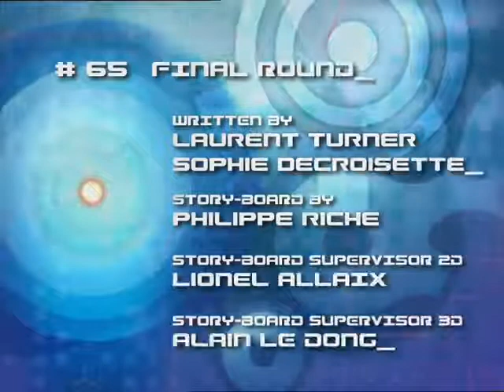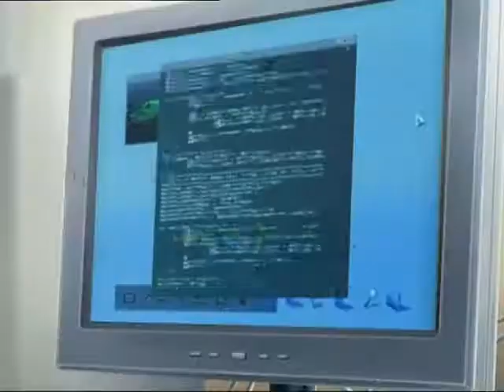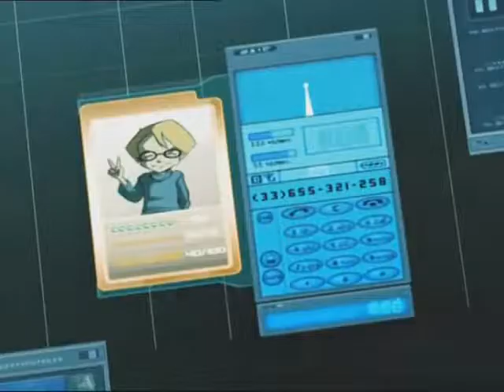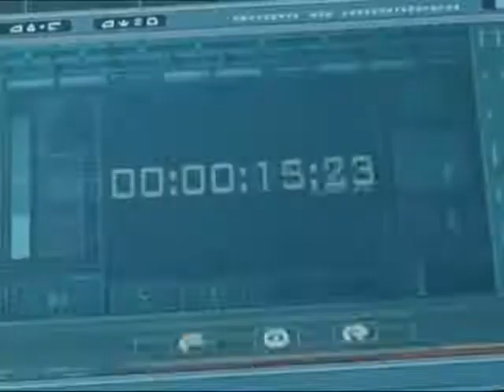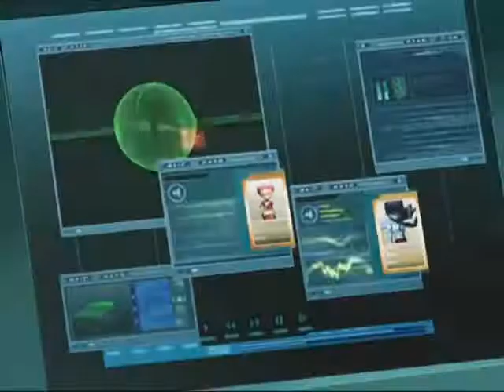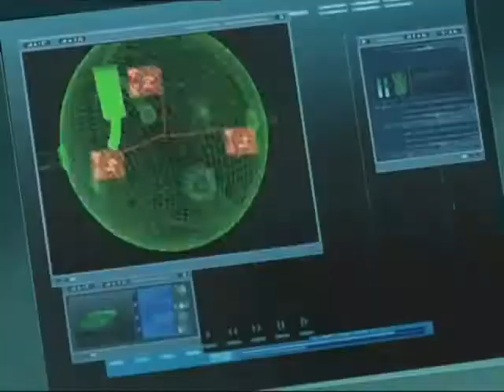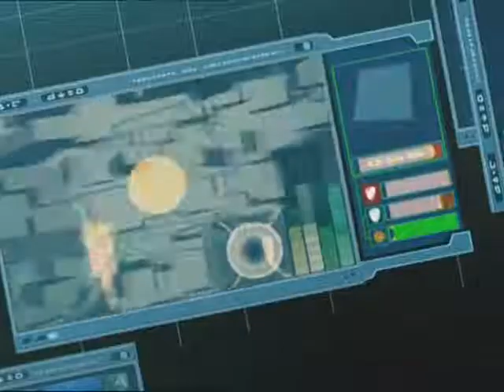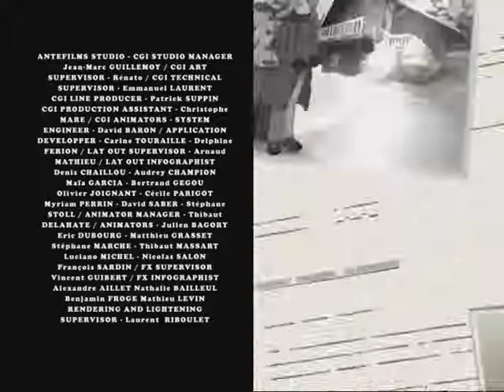CODE LYOKO ENGLISH EP65 Final Round